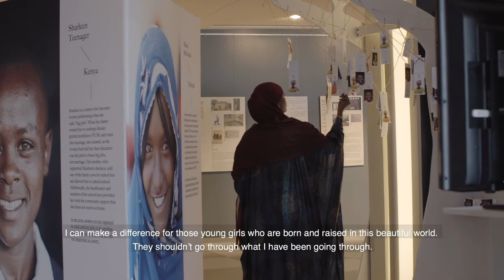Ifrah Ahmed calls for an end to female genital mutilation | UNFPA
Ifrah Ahmed is a champion in the movement to eradicate female genital mutilation (FGM) in Somalia. By speaking openly about her own experience of FGM, she sparked an international conversation about the harms caused by this practice.